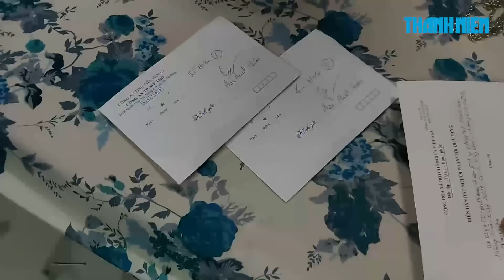Đêm Noel, 65 nam nữ dân chơi rủ nhau cắn kẹo, hít ke trong khách sạn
Theo thông tin ban đầu, vào khoảng 2 giờ sáng 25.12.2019, Công an thành phố Mỹ Tho (tỉnh Tiền Giang) phối hợp với Công an phường 6 (thành phố Mỹ Tho) đã bất ngờ kiểm tra hành chính khách sạn Hương Tràm 2 trên đường Lê Thị Hồng Gấm trên địa bàn phường.

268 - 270 Nguyễn Đình Chiểu, Phường 6, Q.3, TP HCM